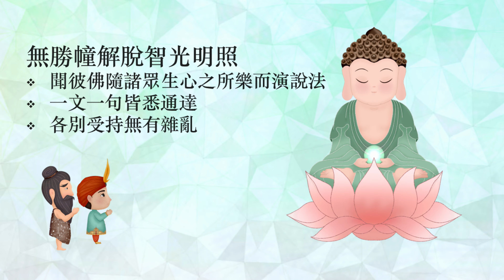善財童子五十三參故事 09 毘目瞿沙仙人 見輝法師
【善財童子五十三參】

故事 009
遊歷參方的善財童子，
才經歷了上一參無比的榮華富貴，馬上來到一無所有修持苦行的原始森林!

珠光寶氣的優婆夷和修苦行的仙人竟然認識?!在這麼大的貧富差距！！

一般來說，政商名流的社交圈通常是同溫層，貴氣的休捨優婆夷竟然認識一貧如洗的苦修者，由此可知富貴貧賤都不妨礙學道呢!

這一集善財童子依著休捨優婆夷的介紹，來找住在原始森林中的毘目瞿沙仙人。

在這森林中，有一萬位仙人一起修仙術，他們住樹下，穿樹皮、獸皮，食樹果。

這會是一位怎樣的善知識呢?來聽聽仙人要教導我們甚麼吧!

【關於我們】
為隨時掌握我們最新的資訊，可以關注以下平台:
1.寶嚴禪寺官方網站:

台灣：
銀行代碼：810
銀行名稱：星展銀行　南京東路分行
戶名：財團法人圓道文教基金會
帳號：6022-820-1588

海外匯款：
BANK NAME：DBS Bank (Taiwan) Ltd.
SWIFT CODE：DBSSTWTP
NAME：THE CORPORATE BODY OF YUAN DAO CULTURAL AND EDUCATIONAL
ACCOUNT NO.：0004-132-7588